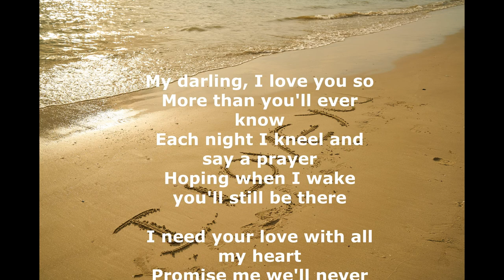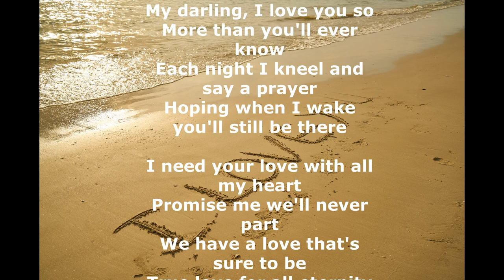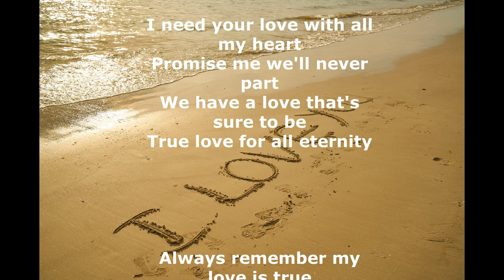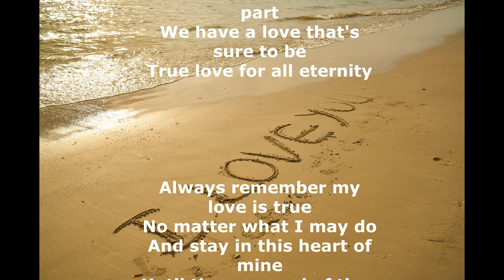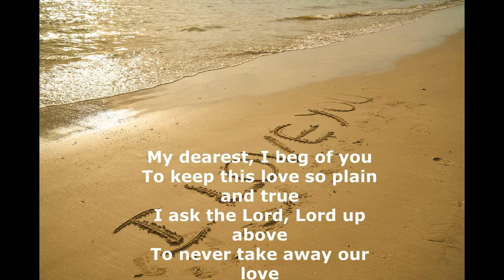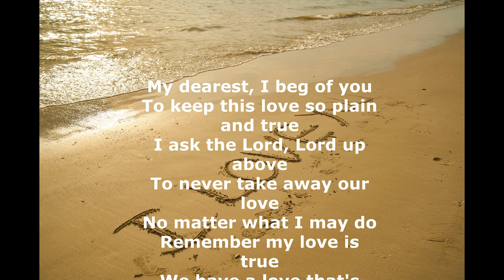16 : Love You So - Ron Holden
RANKING 16 : 1960 May 3rd Week (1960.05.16)